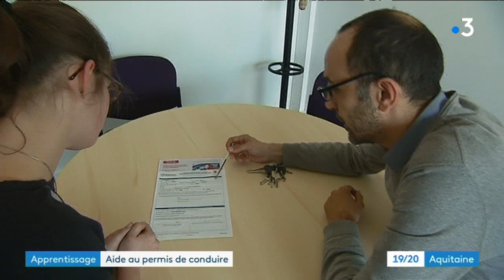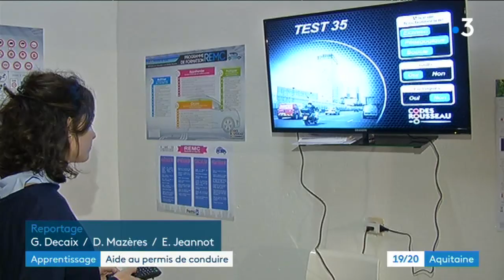Apprentis et candidats au permis de conduire, ils attendent toujours l'aide promise par l'Etat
Les apprentis du CFA de Bordeaux attendent une aide de 500 euros, destinée à financer le permis de conduire des candidats en contrat d'apprentissage.